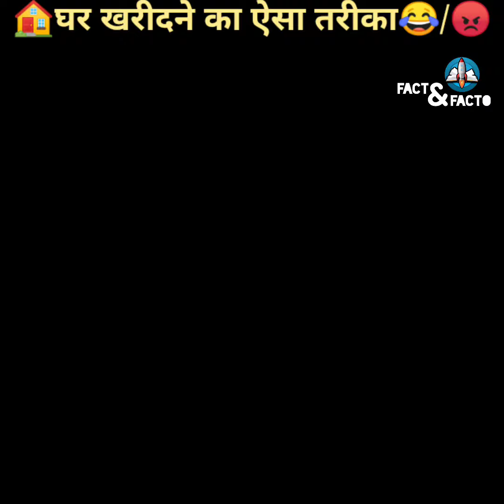🏠 घर खरीदने का ऐसा तरीका 😡/😂China Girl, iPhone Amazing Facts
1. This video has no negative impact on the original works (It would actually be positive for them)
2. This video is also for teaching purposes.  3. It is not transformative in nature.
4. I only used bits and pieces of videos to get the point across where necessary .